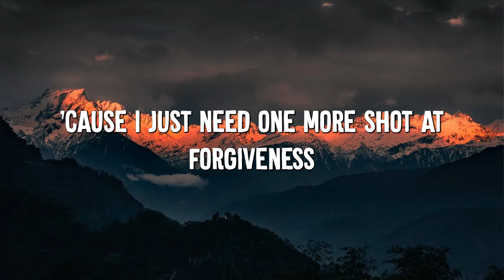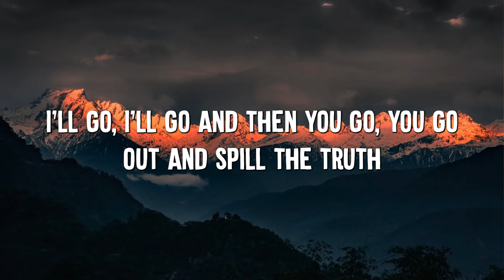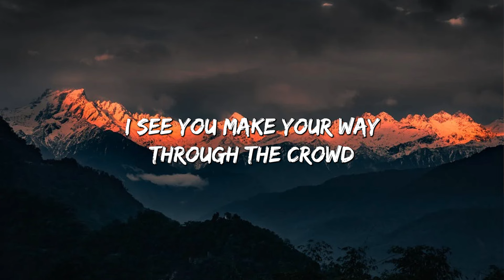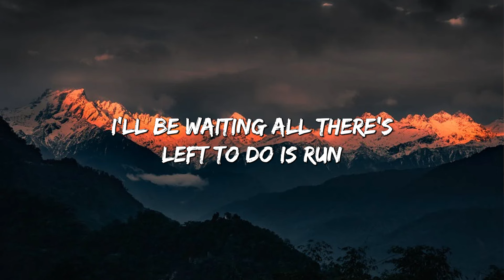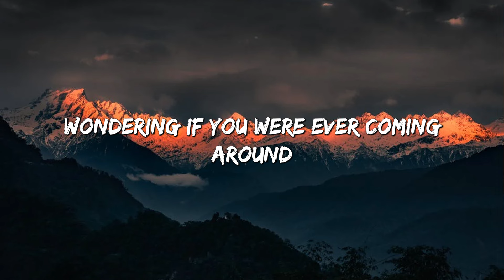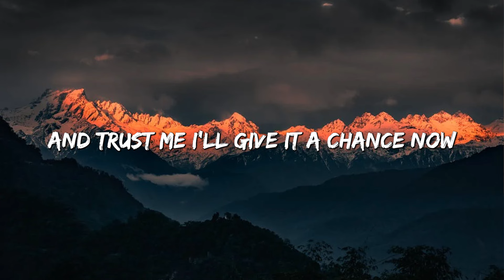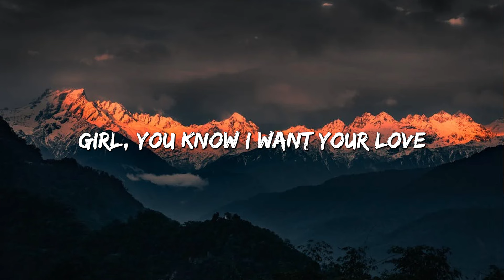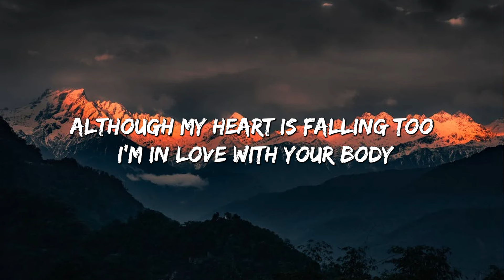Sorry - Justin Bieber (Lyrics) || Taylor Swift, Ed Sheeran... (MixLyrics)